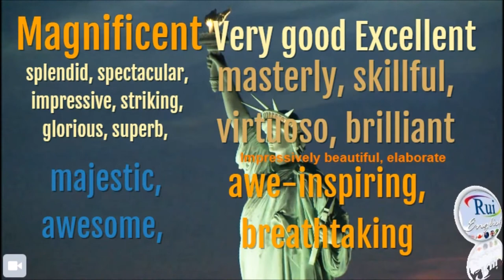Do you know what a glass said to a mug?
RuiEnglish ©